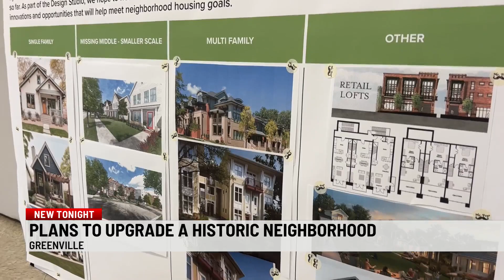Design plans unveiled for historic Greenville neighborhood, affordable housing a focus